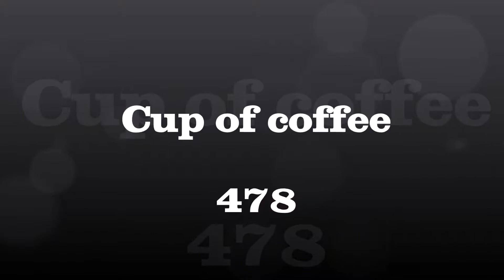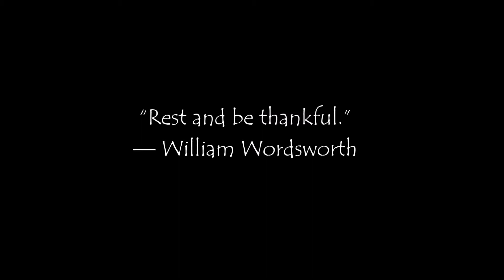cup of coffee 478---Shalom Aleichem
Clouds gathering for possible winter weather overnight and perhaps this weekend.  It's okay...it's a day of rest!

I know the mug doesn't quite fit the rest of the theme, but it's one of my favorites and was filled with a beautiful dark roast I hadn't had in several months.  It's all good!

Shabbat shalom everyone!